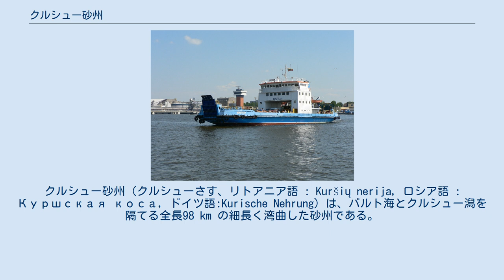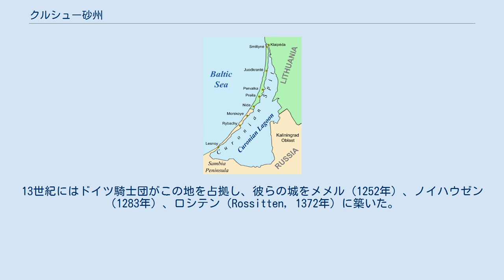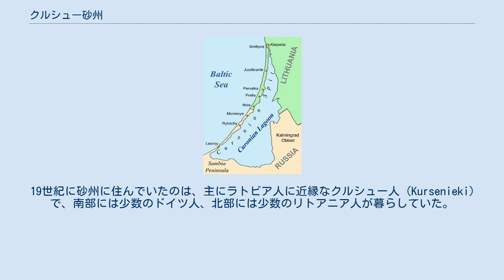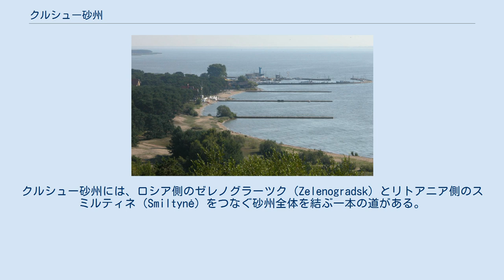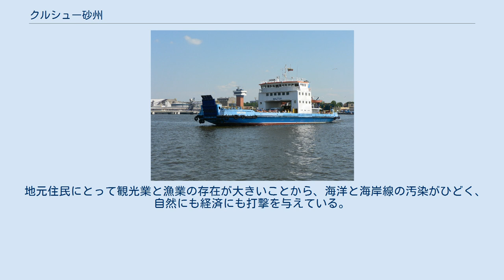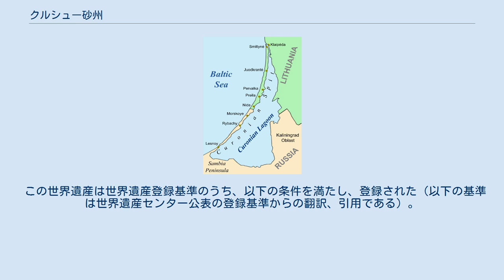クルシュー砂州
クルシュー砂州（クルシューさす、リトアニア語 : Kuršių nerija, ロシア語 : Куршская коса，ドイツ語:Kurische Nehrung）は、バルト海とクルシュー潟を隔てる全長98 km の細長く湾曲した砂州である。
2000年にユネスコの世界遺産（文化遺産）に登録された。
 クルシュー砂州は、南のサンビア半島（Sambian Peninsula）から、リトアニア本土の港町クライペダの真向かいにある狭い海峡へと、北端が伸びている。
全長98kmのうち、北の52kmがリトアニア領に属し、残りがロシアの飛地であるカリーニングラード州に属している。
砂州の幅は、ロシアのLesnoye村近くの400 m から、リトアニアのニダの北にあたる3800 mまで、場所によってかなりの差がある。
 バルト海の神話に拠れば、クルシュー砂州は海岸で戯れていた屈強な少女ネリンガ（Neringa）によって形成された。
彼女は他の神話にも現れるが、そのいくつかではさながら女性版ヘラクレスのような女傑として描き出されている。
 実際には、クルシュー砂州はモレーンの島々が砂で繋がり、紀元前3000年ほど前には現在のような細長い砂州が出来上がったとされる。
 西暦800年頃から1016年には、まだ発掘されていない異教的な交易中心地であったKaupの占有地であった。
13世紀にはドイツ騎士団がこの地を占拠し、彼らの城をメメル（1252年）、ノイハウゼン（1283年）、ロシテン（Rossitten, 1372年）に築いた。
 16世紀になると、新しい砂丘の形成期に入った。
過放牧、ボートや住居用の材木の取得などが森林破壊に結びつき、砂州が砂丘で覆われ、村々を呑み込んだ。
こうした事態に危機感を募らせたプロイセン当局は、1825年に大規模な森林再生や緑化活動の支援を開始した。
このおかげで、今に至るも砂州の大半は森林に覆われている。
 19世紀に砂州に住んでいたのは、主にラトビア人に近縁なクルシュー人（Kursenieki）で、南部には少数のドイツ人、北部には少数のリトアニア人が暮らしていた。
クルシュー人は同化したりした結果、その数を減らしていき、砂州がゲルマン民族に占められた1945年以前には、ほとんど見られなくなった。
20世紀になっても、この地域で暮らす住民のほとんどは、漁業で生計を立てていた。
 ソビエト連邦の崩壊後は観光地として賑わうようになっている。
主にこの地域に住んでいた人々の子孫にあたるドイツ人たちの多くが休日の旅行先としてクルシュー砂州を選ぶが、中でも特にニダは賑わいを見せている。
 2002年から2005年にカリーニングラード州とリトアニアそれぞれの地元の環境保護論者たち は、ルクオイル社によるD6油田の採掘計画に反対した。
D6油田はクルシュー砂州から22.5 km に位置するロシア領海内の油田だが、石油が漏れれば、環境と観光双方に深刻な影響をもたらす恐れがあると判断したためである（観光収入の断絶は、地元民にとって死活問題である）。
この反対運動はロシア政府の支援は受けられなかったが、リトアニア政府の支援を受けることが出来た。
D6油田はリトアニア国境から4 km に位置し、北に向かう卓越流のせいで石油漏れの際にはリトアニアの海岸線に重大な被害をもたらす可能性があるためである。
しかし、反対運動が国際的な支援を呼び込むことが出来ないまま、2005年に海上油田掘削基地が開設された。
 クルシュー砂州は、ヨーロッパで最も高い移動する砂丘のある場所である。
平均の高さは35 m だが、中には60 m に達するものもある。
 クルシュー砂州最大の都市はリトアニア領内のニダで、休日にはリトアニア人やドイツ人で賑わう行楽地である。
砂州の北の海岸線は観光客用の砂浜になっている。
 クルシュー砂州は、ロシア側もリトアニア側もそれぞれ国立公園になっている。
 クルシュー砂州には北から南に以下の町村がある。
 最初の6つがリトアニア側で、残る3つがロシア側である。
クルシュー砂州のロシア側はカリーニングラード州のゼレノグラーツク地区（Zelenogradsk district）に属し、リトアニア側はクライペダ自治体（Klaipėda city municipality...